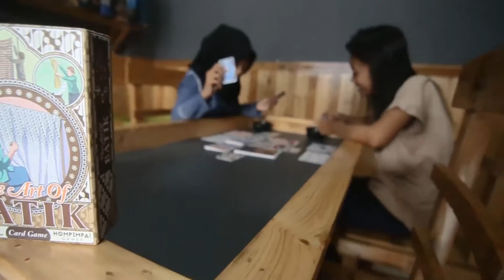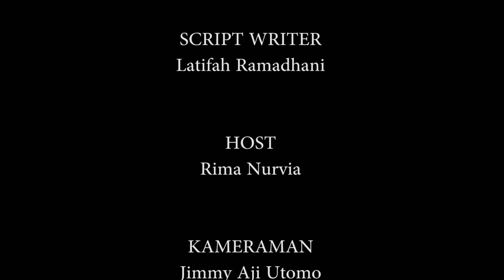UPK 2018 TV Program ZONA MUDA Muara Market